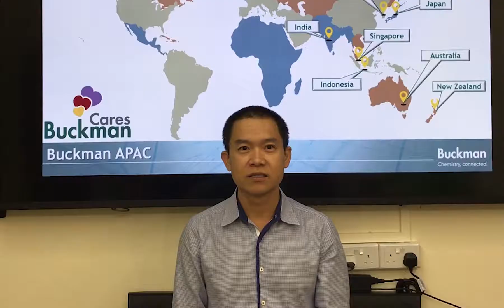Buckman Cares 2018 video English